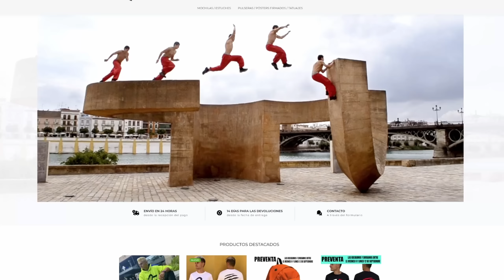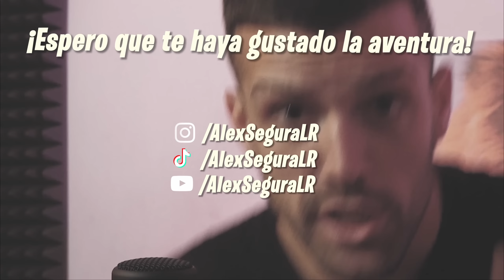ASÍ REACCIONA MI NOVIA al estar ATRAPADO...⚠️*ACABA LLORANDO😭*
▶️ Hola chavales!! En este parkour vlog, intento explorar un castillo abandonado metiéndome por un agujero enano, y así reacciona mi novia al estar atrapado...
Y no sólo eso, sino que luego hice un salto al agua con el que acabó llorando😭